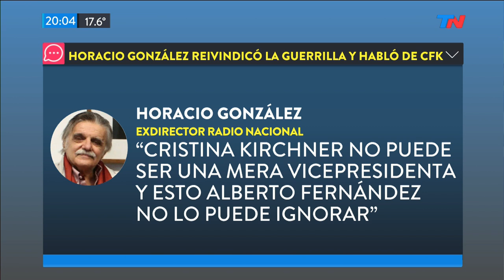Críticas a los intelectuales K que reivindican a las guerrillas de los '70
Entrevista a Gustavo Noriega, autor del libro "Diccionario crítico de los años '70".
Horacio González, exdirector de la Biblioteca Nacional durante la gestión K, reinvindicó a la guerrilla y destacó la necesidad de generar una "una valoración positiva" de las organizaciones armadas. El Gobierno salió a cruzarlo. El secretario de Cultura de la Nación, Pablo Avelluto, calificó como "muy graves" las declaraciones de Horacio González, que también se refirió a la relación entre Alberto Fernández y Cristina Kirchner en un hipotético gobierno: "Ella no puede ser una mera vicepresidenta. Fue quien abrió paso a esta nueva etapa, Alberto no puede ignorar esto".
Gustavo Noriega es periodista y escribió sobre la violencia durante los setenta en la Argentina. El autor del libro "Diccionario crítico de los años '70" fue crítico con el intelectual K que pide reivindicar a las guerrillas de los '70: "No me llama la atención lo de Horacio González, porque esa  mirada la tuvo el kirchnerismo en general. Los grupos guerrilleros revolucionarios no valoraban la democracia. Desde antes de la dictadura, los DDHH y las libertades individuales les parecían valores burgueses. Luchaban por otra cosa... No hay compromiso serio con el sistema democrático... En la idea de reescritura está buena parte del trabajo intelectual del kirhnerismo: modificar las cosas que pasaron en el pasado. El prólogo del Nunca Más es muy claro, la apropiación del 24 de marzo como una fecha a celebrar en vez del 10 de diciembre. Hay una intención de inscribir al kirchnerismo en un relato que lo hace como la culminación de un movimiento revolucionario que arrancaba en la década del '70... No todos los que se opusieron a la dictadura estaban comprometidos con el sistema democrático. No hay forma de reescribir la historia y convertir la acción de Montoneros en algo bueno".